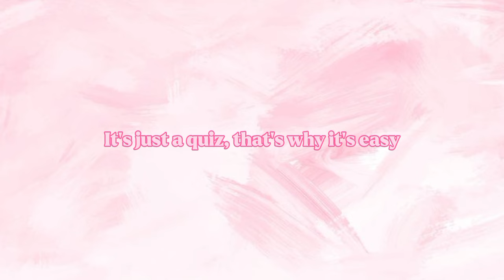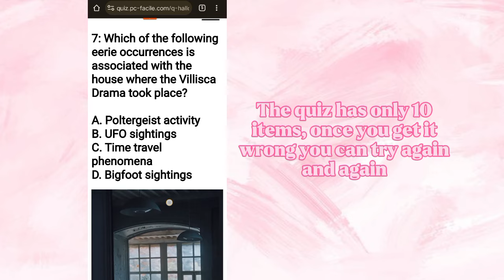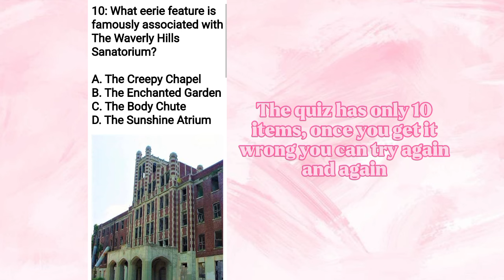Zepeto Tutorial: How to get Zepeto Zems | Easy steps | Low Zems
Magandang Araw Zepetors!

MABUHAY!
– Angee Zepeto♡